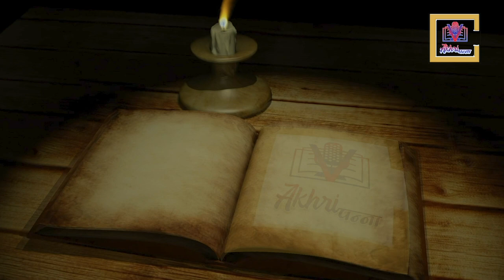Dipesh Chauhan | Akhri Panna | Singer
Credits:
Performed by Dipesh Chauhan
Shot at: Akhri Panna, Gurgaon
Video Production: Creative Vision Network
Shot by: Krishna Murari, Pratyush
Edited by:
Special thanks: Aarzoo Goel

About Akhri Panna-
We are a community for promoting and producing talent through live performances and online content, based in Gurgaon, India.